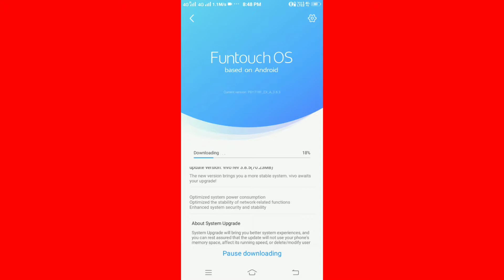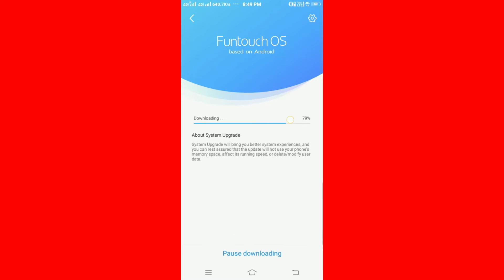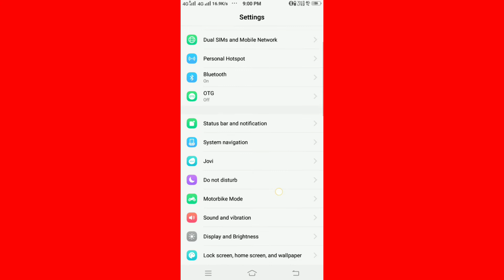Vivo V7 ki new update dual 4G jio sim